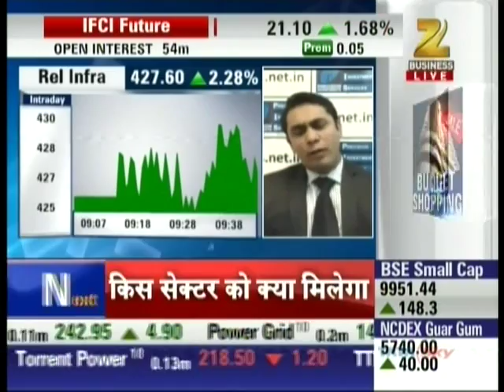Analyst, Precision Investment Services on ZEE Business 18th Feb 2016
Ashish Kelkar, Technical Analyst & Master Trainer, Precision Investment Services giving his view on ADA Group Shares, Nifty.